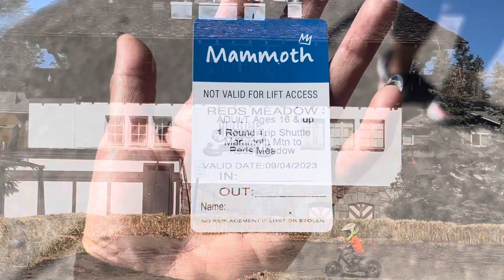Mammoth Lake-Hiking to Devils Postpile-Rainbow Falls 9-2023